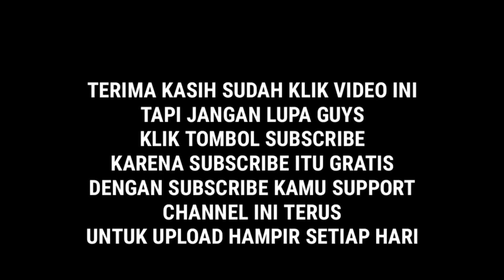servis ps2 mati total dan blur vlog 264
baik langsung saja di tutorial kali  ini saya akan coba memperbaiki ps2  2 unit sekaligus dengan kerusakan masing-masing
1.tidak bisa hidup atau mati
2.bila di play setelah 5 menit warna akan berubah-ubah
nah seperti apa pengerjaan nya simak ampe selesai